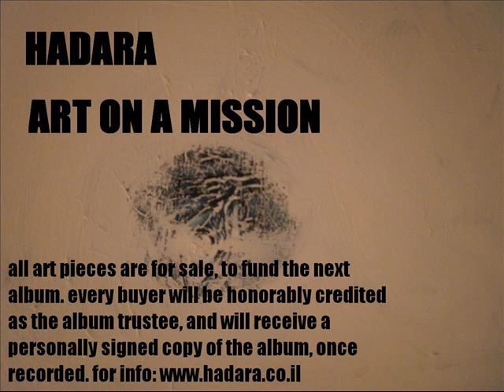Hadara Levin- BRAVE NEW- art on a mission הדרה לוין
Hadara is selling her art to fund her next album. This clip shows some of her paintings for sale. BRAVE NEW is written by Hadara.
Or contact HADARA directly through her sites.